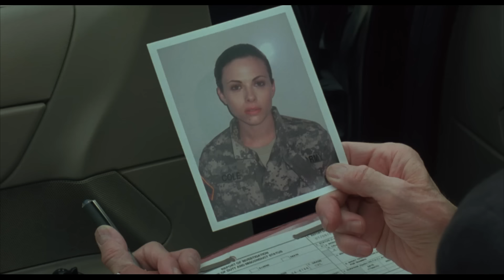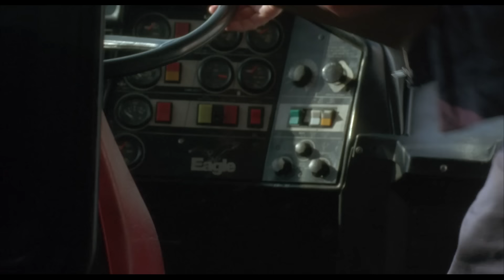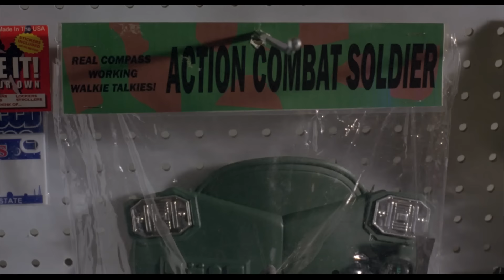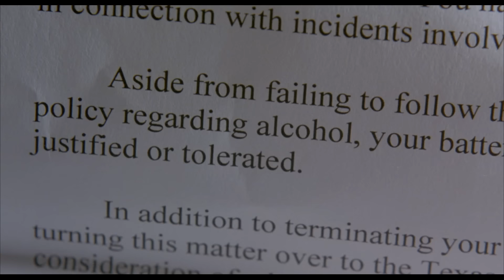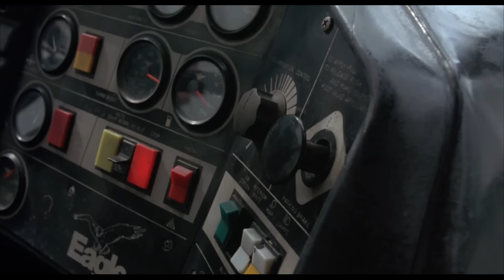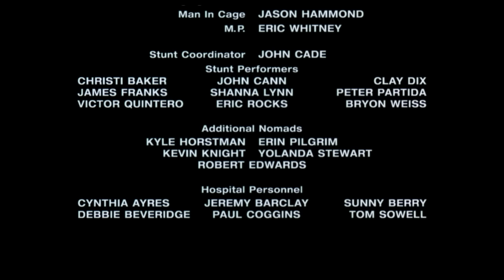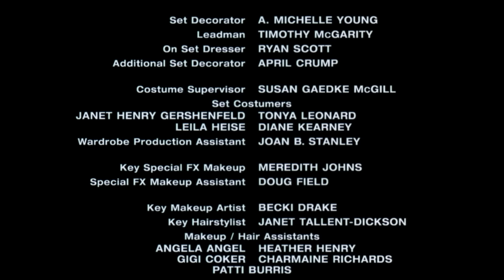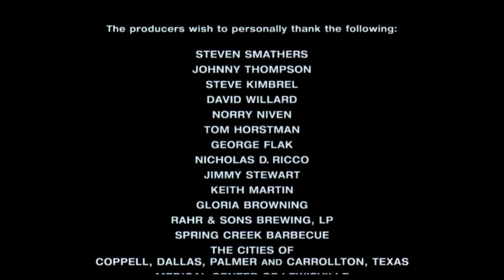Exit Speed | HD | Thriller | Film Complet en Français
👍👍👍Si vous avez aimé le film, merci d'aimer 👍👍👍

Réalisation: Scott Ziehl
Scénario: Michael Stokes
Casting principal: Desmond Harrington, Lea Thompson, Julie Mond
(2008)

Dix passagers d'un bus se retrouvent bloqués dans une casse après avoir été chassés de la route par des motards. Pour survivre, ils doivent improviser des armes et avoir le courage de se défendre contre les motards meurtriers.
Franciné - Film en Français est la chaîne YouTube dédiée aux films en français, à regarder gratuitement!

Profitez des films sur Franciné - Film en Français! 🍿